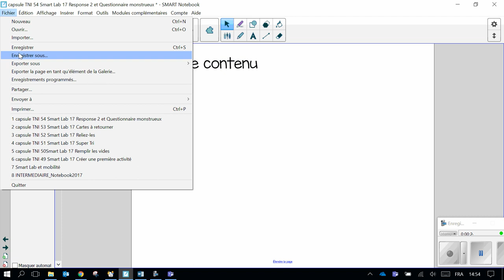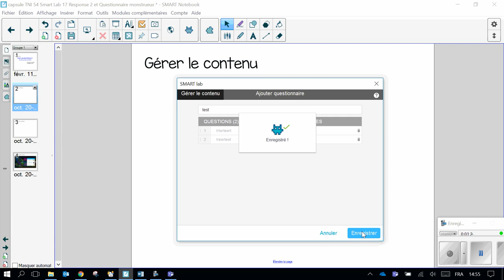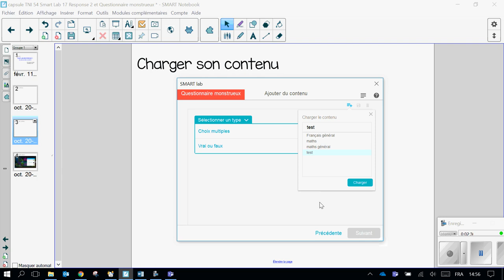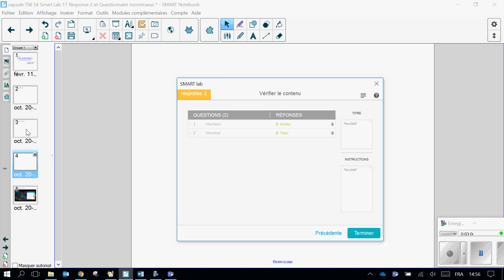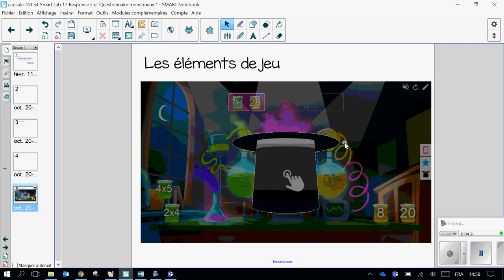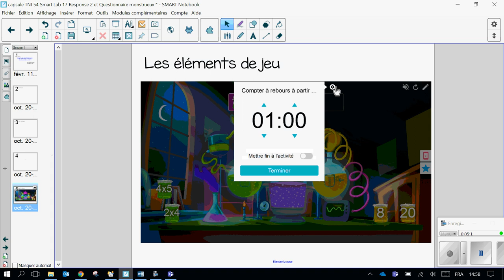Capsule TNI #55 Smart Lab NB17 - Des astuces utiles à connaître